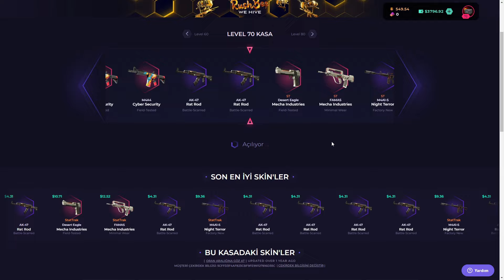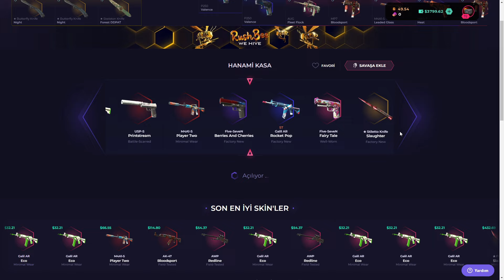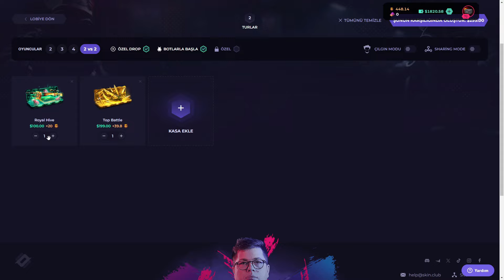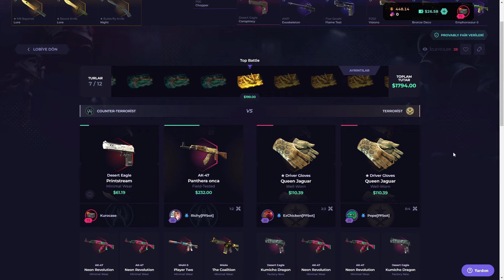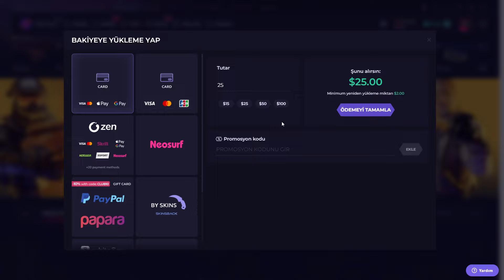SKINCLUB $3500 TWO CASE BATTLE ?! l Skinclub promo code l Skin.club promo code l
TİCKETS